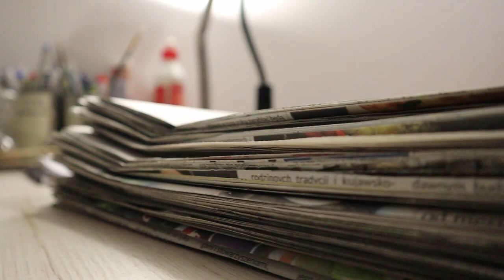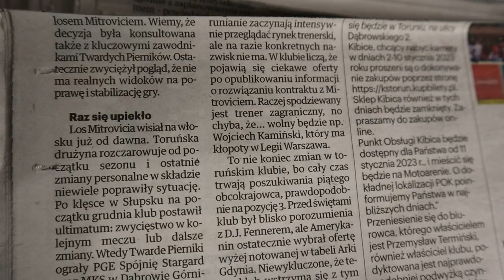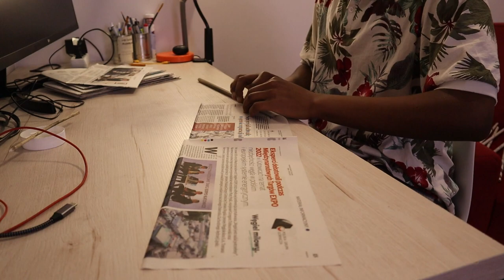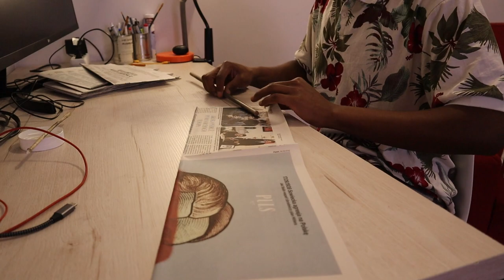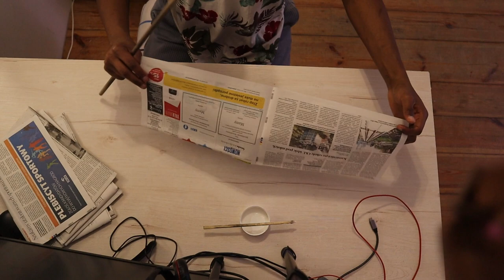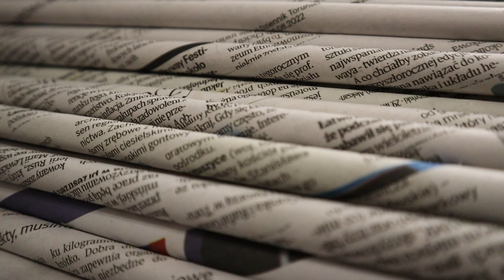Crafting with Newspapers: Making Paper Tubes for DIY Projects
Join us as we explore the art of paper crafting using newspapers! In this tutorial, we'll guide you through the process of making paper tubes from recycled newspapers, perfect for various DIY projects. Learn simple techniques to repurpose old newspapers into versatile crafting materials. Get ready to unleash your creativity and create unique creations while reducing waste!